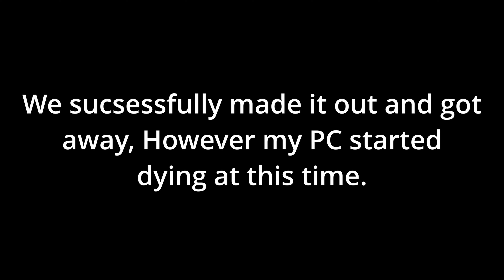SA'F #5 - A Successful Casino Heist...? Something went wrong? | GTAV RP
Joel Borba aged 21; Decided to hook up with a few other people to do a heist? We then went and robbed the casino which was successful?

⚠ My Selling Site! ⚠
🐹 Server Hosting:

Thumbnail By Charley J & A Liambas

▼MUSIC▼
♪ Intro: Honestly I'm unsure...
♪ Outro: I really don't know to be honest...